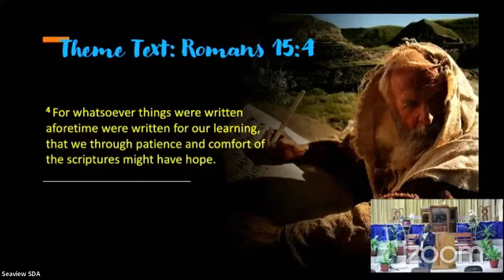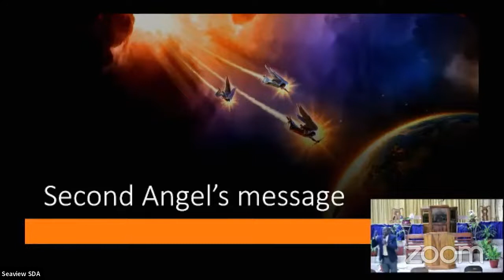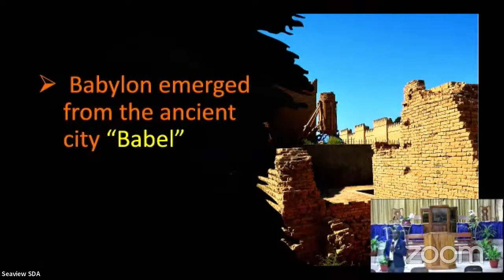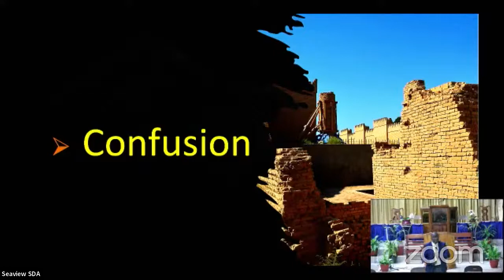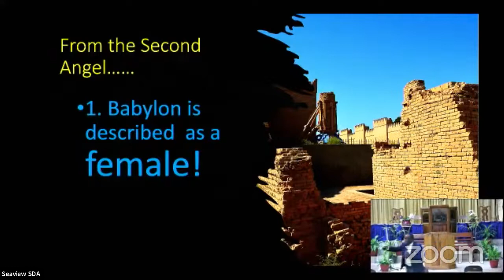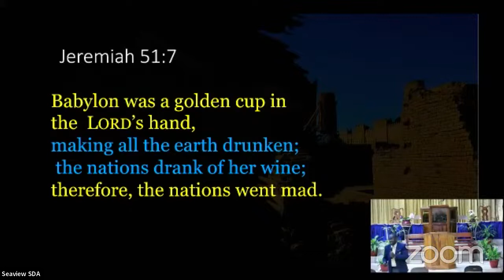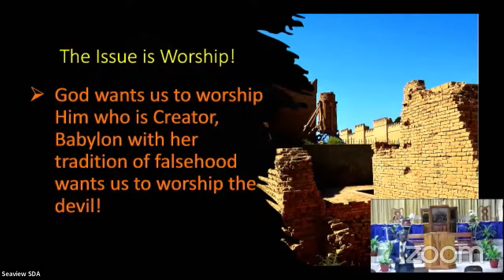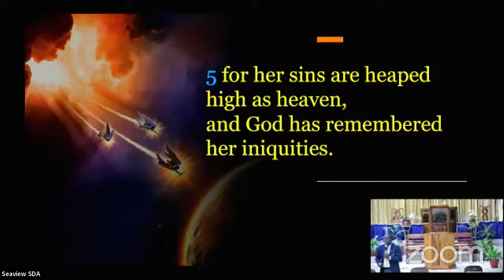OWAY LIVE | The Final Call Evangelistic Series | Pastor Michael Lewis | Day 11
Would you like to make a decision for Christ today? Would you like us to pray for you?
As always, we thank you for your generosity. Return your tithe, offering and love gifts by using our online platform by clicking this or use the details below
Account Name: Olympic Way SDA Church
Bank Name: National Commercial Bank
Branch: Hagley Park
Account Type: Chequing
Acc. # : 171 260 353